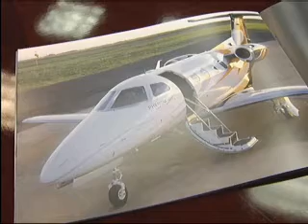JetQuik WKRN VLJ Embraer Phenom Fractional Ownership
JetQuik, offers diversified service solutions to the Executive Jet travel market.

Experienced JetQuik professionals can help you acquire your new jet and assist you with aircraft acceptance and delivery anywhere in the world. Recent aircraft deliveries include Europe,
Asia, Africa as well as South and North America.

Focused on the Executive Jet market, JetQuik can help manage your aircraft in FAA Part 91 or Part 135 service. Areas of expertise include Charter Offset and Phenom 100 Syndication.

Phenom Mentor Services™ by JetQuik, developed the Embraer Phenom 100 Operating Experience Guide and offers both PreQual® and PostQual® training for Phenom owner/operators as well as flight departments.

JetQuik is a member of the Corporate Flight Management family of companies. CFM is a global aviation resources firm providing charter, aircraft management, aircraft sales,
FBO services, maintenance, flight training, and financial services.

for more information.